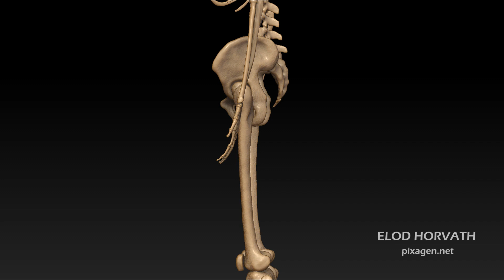Skeleton Turnaround - ZBrush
Anatomy study inside ZBrush. The challenge was not to use image planes as reference, rather looking at images from outside of the application. Also, I have hand drawn most of the bones and used that knowledge to create this model.